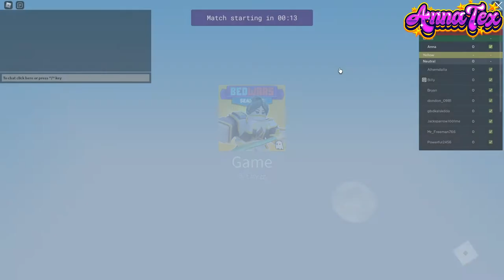Roblox - Bed Wars Season 5 (I'm happy) - PC | AnnaTex Gaming